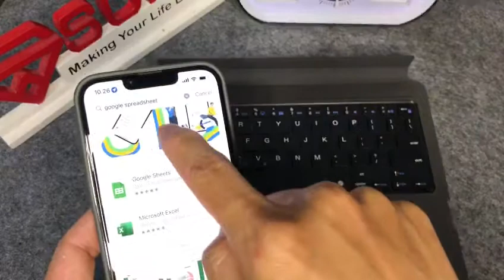Cara pemakaian google spreadsheet